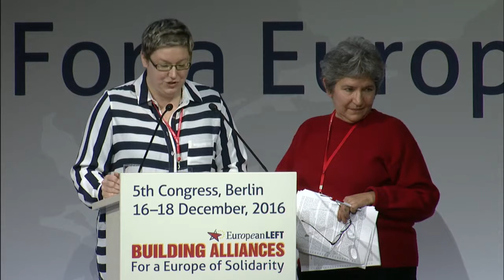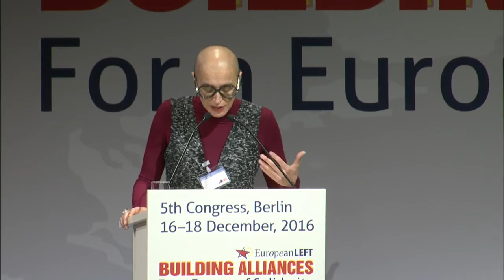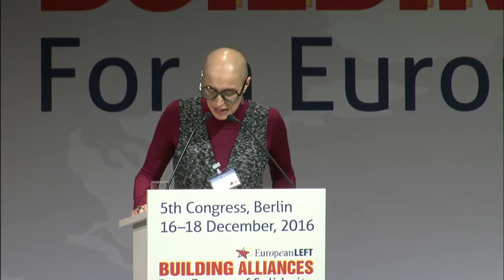Congrès du PGE 17 décembre 20169 (Part 1)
Berlin décembre 2016, Original Version.
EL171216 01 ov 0